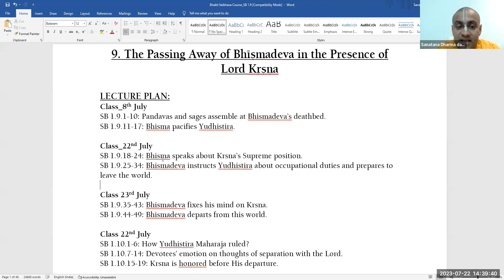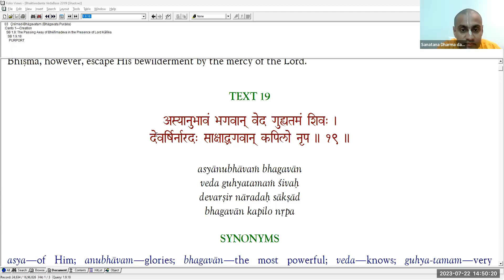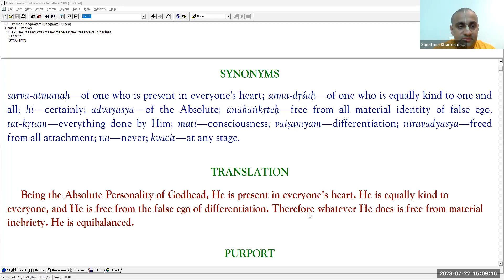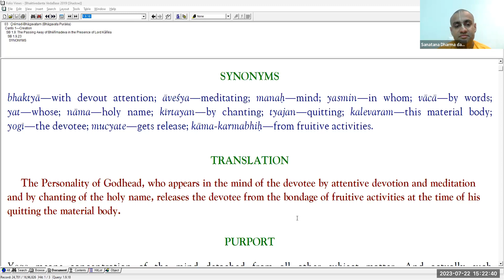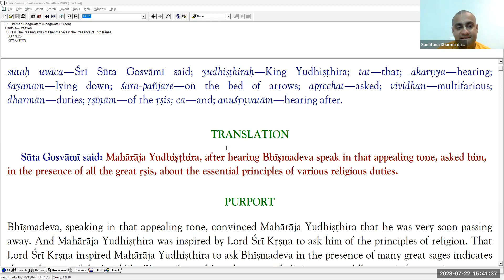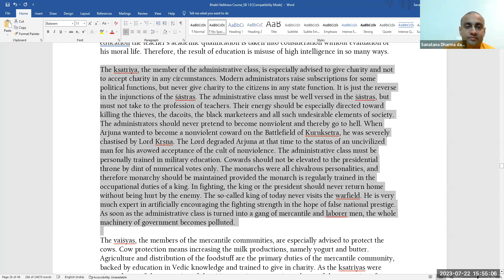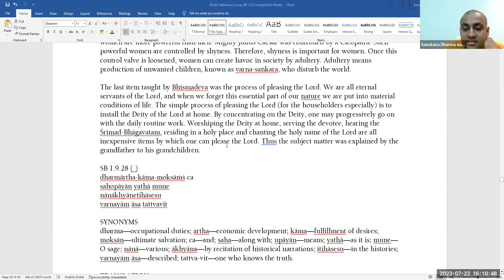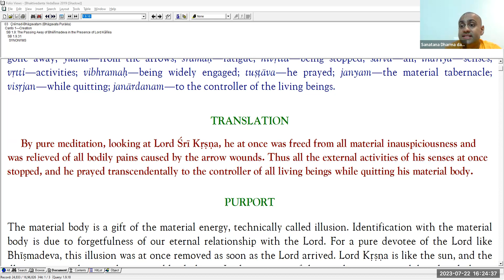Bhakti Vaibhava Session 33 26th July 2023 HG Sanatan Dharma Pr SB 1 9 18 to SB 1 9 31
Bhaktivedanta Rajavidyalaya, is a project of ISKCON NVCC Pune. Its vision and activities are inspired by the teachings of His Divine Grace A. C. Bhaktivedanta Swami Prabhupada, the founder-acharya of the International Society for Krishna Consciousness. Our programs are based on systematic and scrutinizing study of Srila Prabhupada books